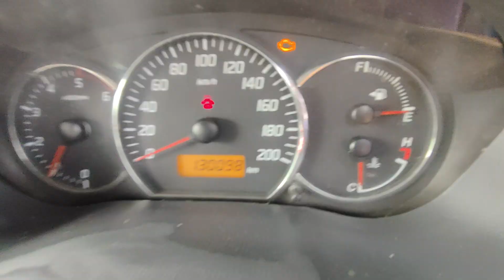2011 MARUTI Swift Dzire LDI Tirunelveli